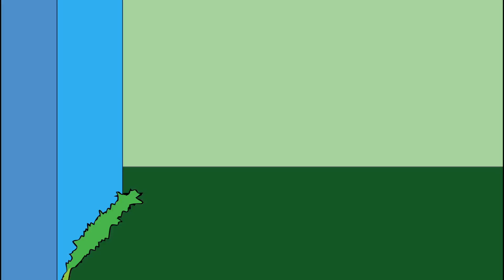The BEGINNING Official trailer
This video is a trailer for Chronicles of Xayma The beginning eps 1